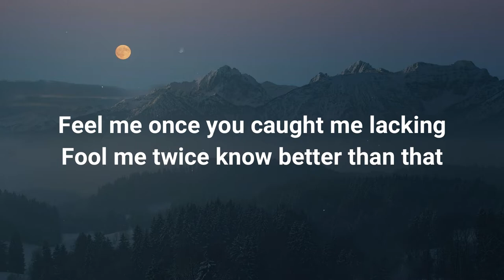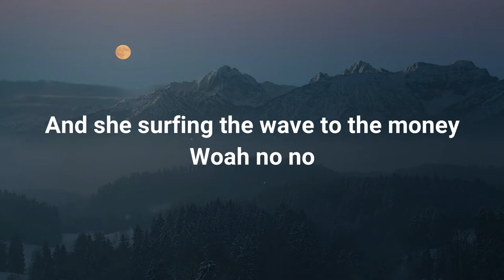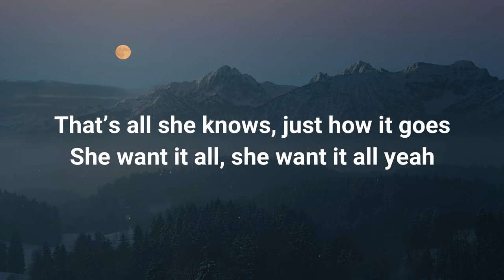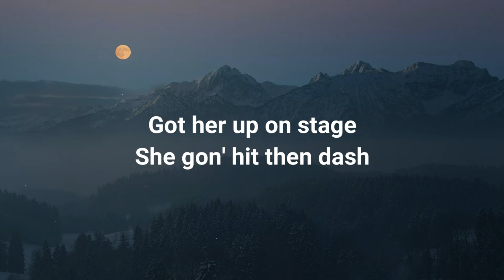Mitch Davis - Bad ( Lyrics )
(Lyrics)

Lil shawty is bad she gon' run through names
She gon pop some tags
Got her up on stage
She gon' hit then dash
This shit ain’t no phase
She got legs for days
Bad, bad bad bad bad

If looks could kill me
I’d be dead like last week yeah
Stalking on IG
Always following me yeah
Got nice jewelry
It came straight from Louis yeah
Run through the city
She know she a cutie yeah

Fool me once you caught me lacking
Fool me twice know better than that
Magic carpet look like Jasmine
Don’t care about respect
She got diamonds in her necklace
Got some baguettes on her wrist
Gotta trust my intuition
Yeah I know better than that
She dance like she Charli D’amelio
But she’s chasing the mic like a groupie though
And she’s rocking Gucci from her head to toe
And she surfing the wave to the money
Woah no no

When she gets what she wants then she’ll hit the road
No explanation that’s just how she moves
That’s all she knows
Just how it goes. (She want it all, she want it all yeah)
Skinny waist pretty face with her hair in a bow
She finesse with the best wearing red on her toes
Working bread with her hands yeah she making that dough

How can she live with her skeletons
Get her some medicine
Got too much benjamins
So far from genuine
She tricked me
Takes her looks and her charm to the streets